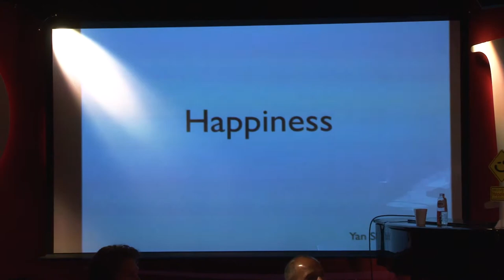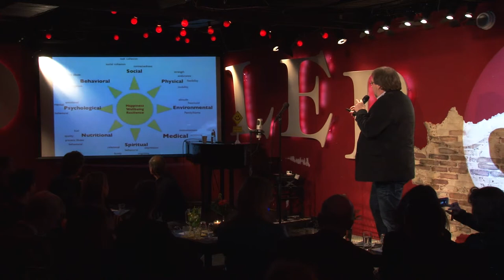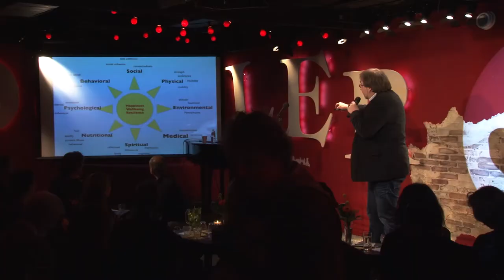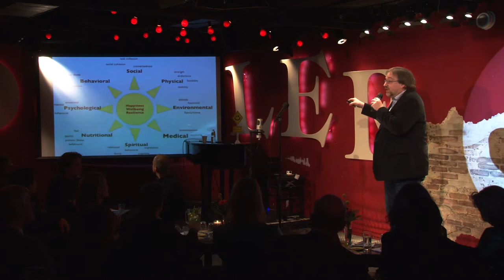Yan Schroën, Inspire Amsterdam 2013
Delivering Happiness organised "Inspire Amsterdam". The first edition was held on the World Happiness Day on the 20th of March 2013. This was also the launch of Delivering Happiness in Holland, which is led by Wendy Kouwenhoven.
One of the keynote speakers was Yan Schroën. He is a researcher working for the Sino-Dutch Centre. Yan shared his insights about happiness as the dynamics of connectivity.